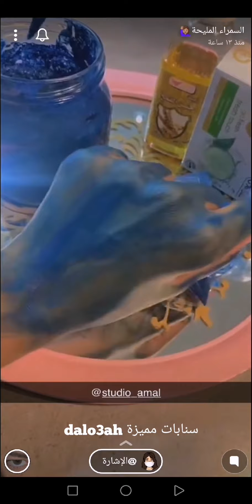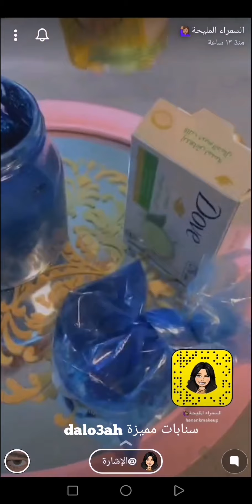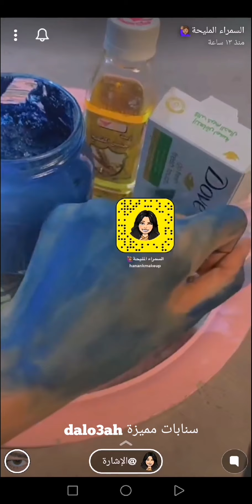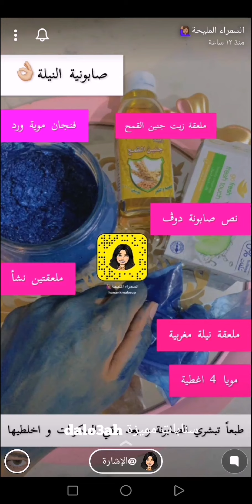صابونية النيلة لتفتيح ونضارة وترطيب الوجه والجسم عن تجربة ✨ حنان كعدور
صابونية النيلة لتفتيح ونضارة وترطيب الوجه والجسم عن تجربة ✨ سناب حنان كعدور ...
* المكونات //
- نصف صابونه دوف
- فنجال ماء ورد
- ملعقة نيلة مغربية
- ملعقتين نشا
- ملعقة زيت جنين القمح
- ماء مقدار 4 اغطية  ( غطاء علبة الماء )
* الطريقة //
نبشر الصابون ونصب عليه ماء الورد ونتركه فترة حتى يذوب ثم نضيف باقي المكونات ونخلطهم جيدا حتى تتجانس المكونات ثم تحفظ في علبة نظيفة ومعقمة .
* الاستخدام //
يمكن وضعها على الجسم لمدة نصف يوم .
أو يمكن وضعها لمدة نصف ساعة أو ساعة حسب اوقاتكم المناسبة ثم نغسل الجسم ونرطبه باي مرطب .
مشاهدة ممتعة..